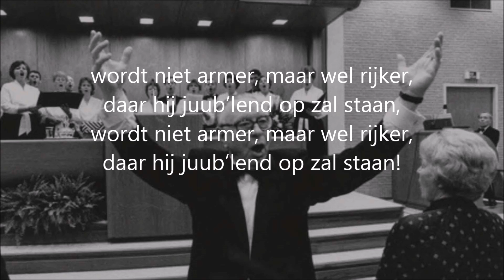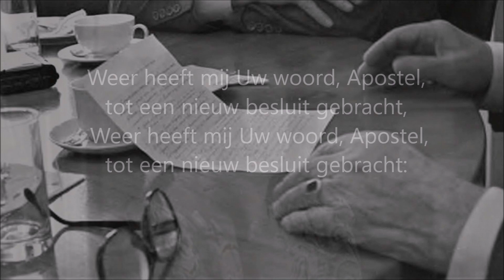Het grote geheim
Oud apostolisch lied